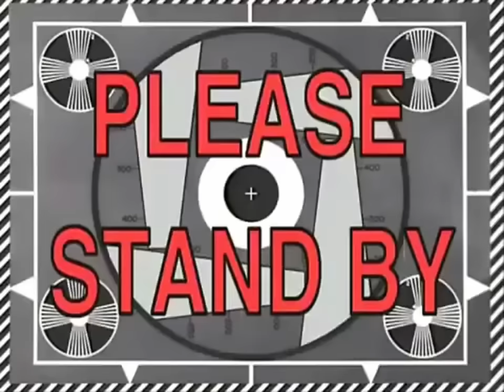INILAH RASANYA MENJADI PEMBUNUH BAYARAN! MENDAPATKAN 3 JUTA LOOT DI ARENA BREAKOUT UNTUK TUAN KU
oca dz, game fps mobile paling realistis, review game arena breakout, arena breakout indonesia, best game fps in 2024, pro player arena breakout, best game fps mobile in 2024, game hp dengan grafik terbaik, youtuber arena breakout terbaik, review season 5 arena breakout, gameplay pro player armory arena breakout, pembunuh bayaran arena breakout, mabar vip arena breakout, cara cepat mendapatkan koen di arena breakout